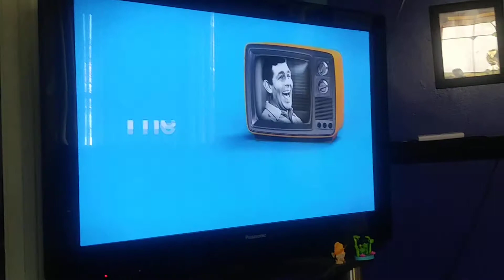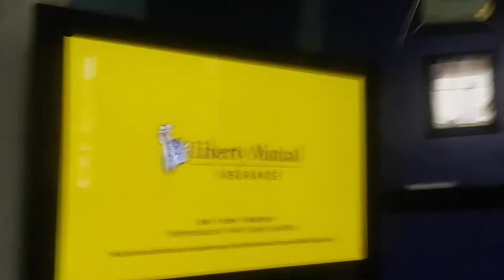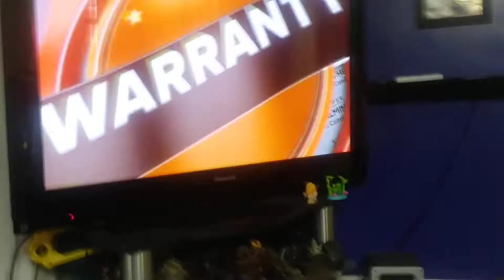The Flintstones credits